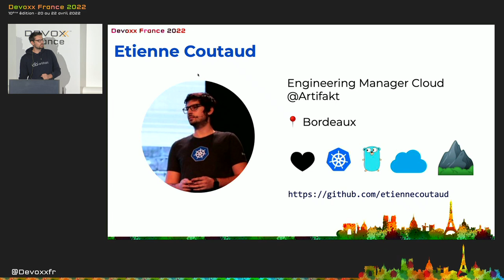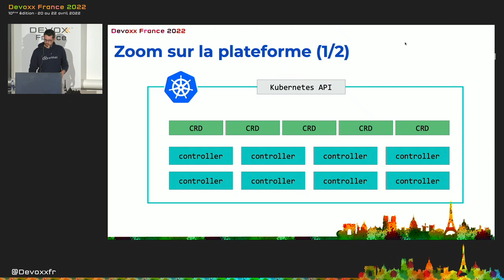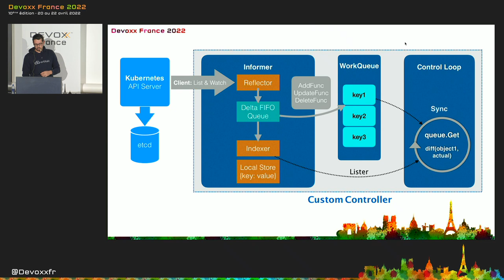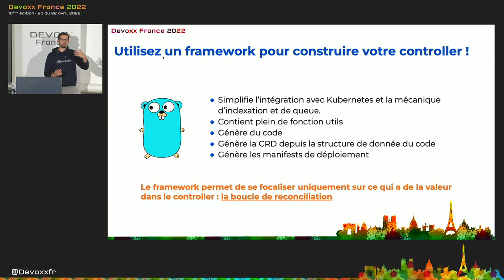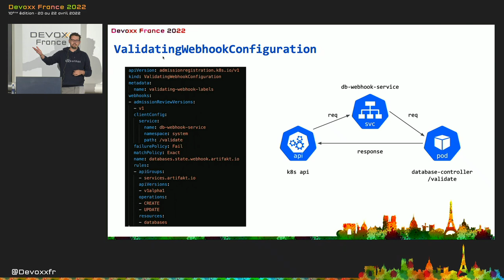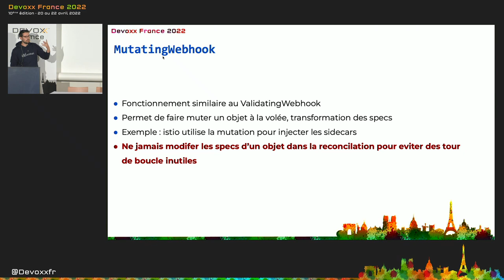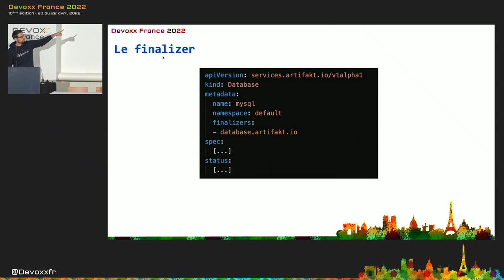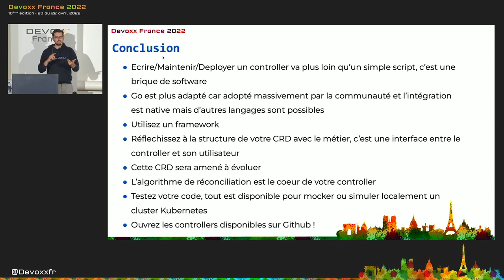Qu'avons nous appris après un an passé à développer des opérateurs Kubernetes ? (Etienne Coutaud)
Les operateurs Kubernetes sont un bon moyen d'exploiter encore plus ses cluster Kubernetes et de pousser encore plus l'automatisation avec du software.

La démocratisation des frameworks ainsi que la généralisation des opérateurs pour les applications que nous utilisons tous au quotidien dans nos clusters (prometheus, mysql, postgresql, cert-manager, traefik etc etc) fait se poser la question, et si je faisais moi aussi mes propres opérateurs ?

Chez Artifakt nous avons fait ce choix il y a maintenant plus d'un an. Après une dizaine d'opérateurs développé et déployé en production, il est temps de faire un bilan.

Nous vous invitons à partager ce bilan avec nous, nous vous expliquerons pourquoi nous avons choisis cette direction, qu'est ce que nous avons appris mais également les erreurs que nous avons commises. Nous vous donnerons des sujets concrets qui interviennent lors du développements des opérateurs Kubernetes. Comment les testers ? Comment les déployer ? Qu'est ce qu'une boucle de réconciliation ? et plein d'autre sujets que vous nous trouverez pas dans des articles.